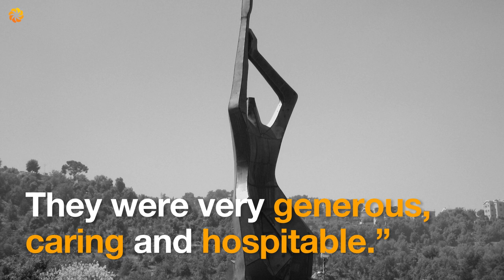LILIÁM KECHICHIAN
The Uruguayan port of Montevideo is home to the country’s Ministry of Tourism and Sports. The minister’s office is on the second floor, decorated with the majestic Uruguayan flag and many photographs, smelling of flowers and fresh ink. The minister, Liliám Kechichian, is a smiling woman of Armenian descent with expressive eyes. But behind the soft façade is an iron-cast core, a story of survival, determination and hard work that has brought her to the office she inhabits today.